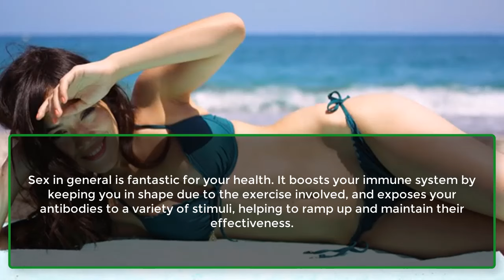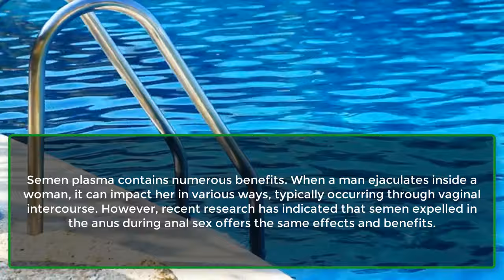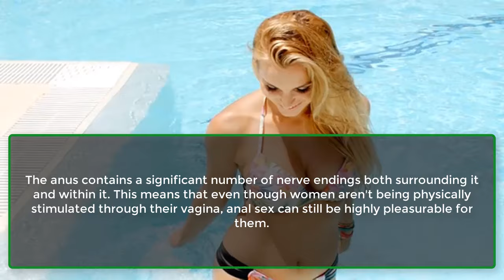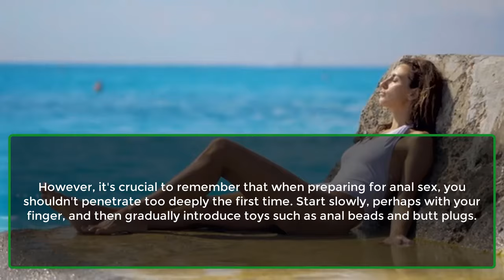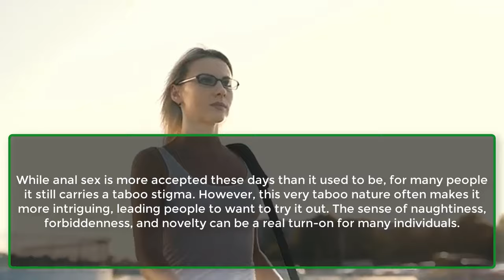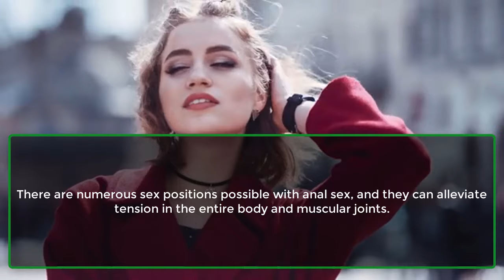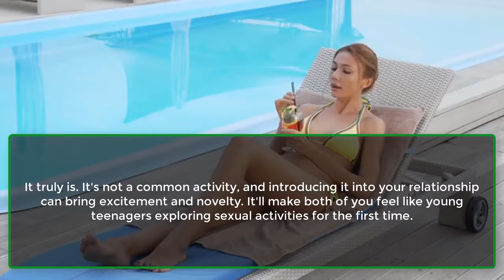The Primary Reason Women Tend To Avoid | Beneficial Psychological Facts About Relatio |Awesome Facts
Is Generally More Pleasurable For The Men...
Keeps Your Immune System In Great Shape...
Increases Intimacy Between Partners...